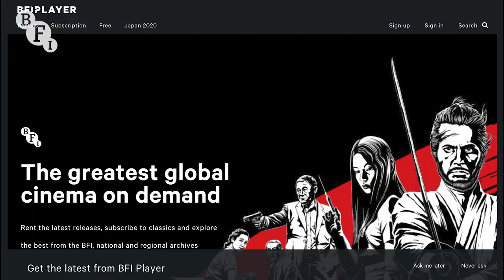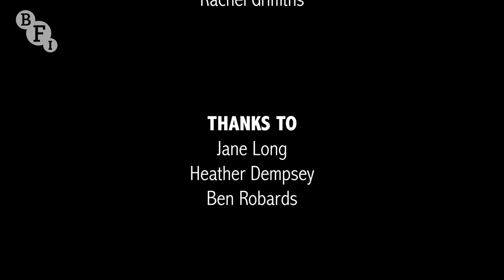BFI at Home | Girls on Film - Diversity in Ability with Ruth Madeley and Rachel Griffiths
Girls On Film is a film review podcast that looks at film from a female perspective. Join podcast host, critic and broadcaster, Anna Smith, to discuss diversity in ability on screen. Our guests, Ruth Madeley and Rachel Griffiths, have both recently made industry headlines with their work around casting actors with disabilities.

Ruth Madeley talks about her recent role in Verisimilitude, in which this wheelchair-using actor teaches an able-bodied actor how to act as if he had disabilities.

Award-winning actor Rachel Griffiths speaks about directing Ride Like a Girl, which is based on the true story of Michelle Payne, the first female jockey to win the Melbourne Cup, which features Down’s Syndrome actor Stevie Payne, playing himself, as Michelle’s brother

As a charity, every gesture of support for the BFI helps us to continue our work through this period of closure.

UK networks only. Texts cost £5 plus one standard rate message.